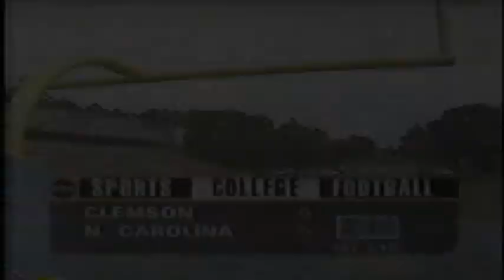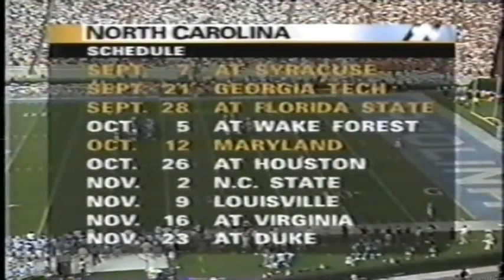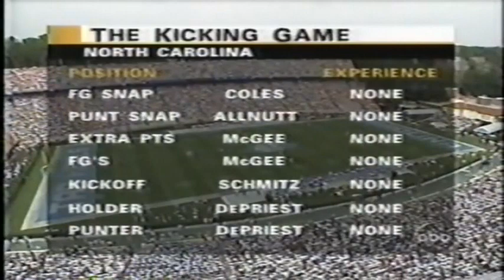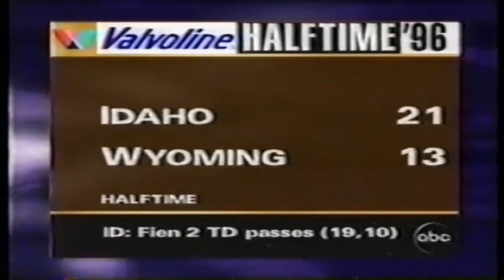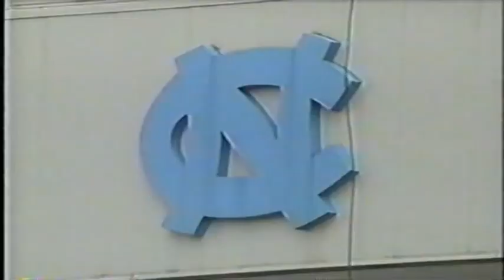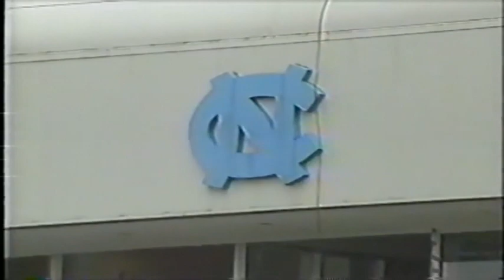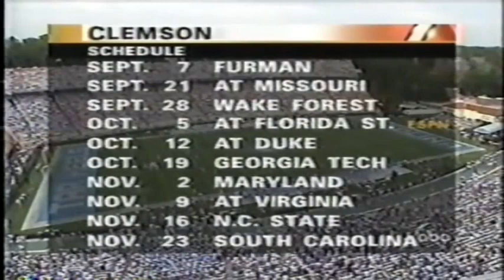August 31, 1996 - Clemson @ North Carolina